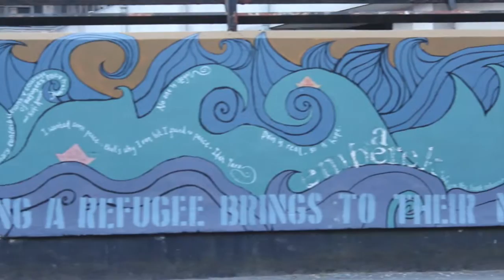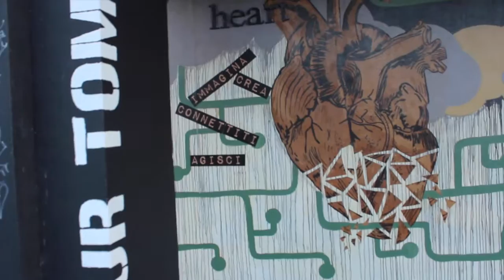Creativity and Change Mural in Cork, Ireland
This video is about Cork Public Art